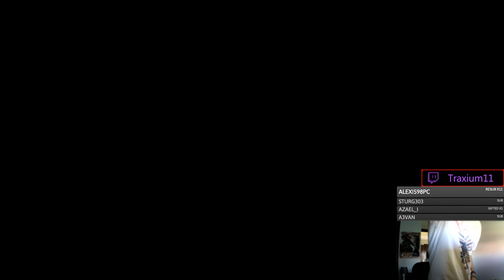Judíos más allá de Judea - El Reino de David #6 - Campaña al Imperator Rome 1.4 con Judea